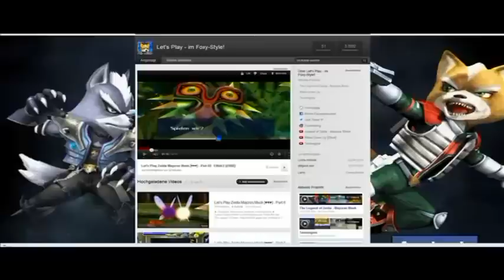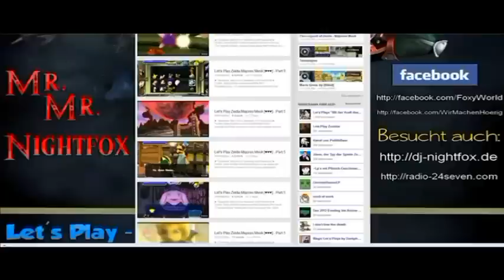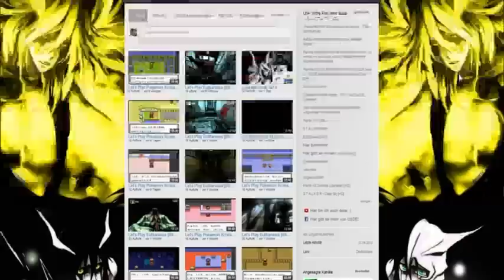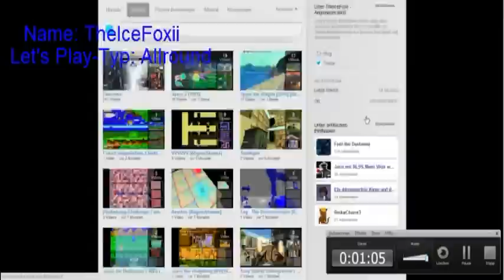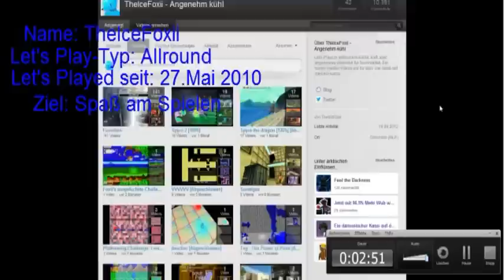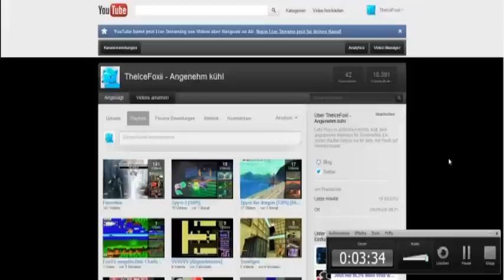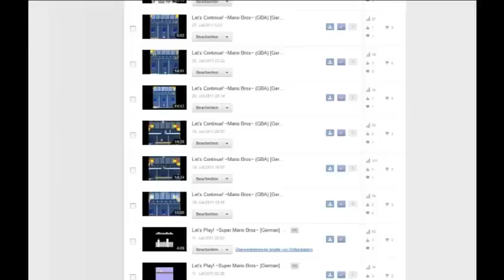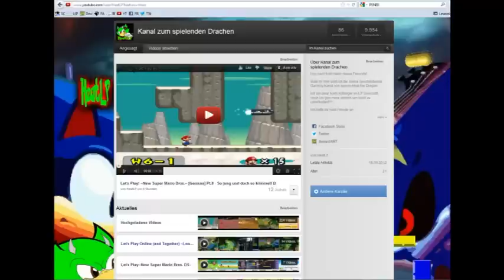"Let's Promote Yourself" - Folge #03: MrMrNightfox, UlquiorraLetsPlays, TheIceFoxii, HeatLP